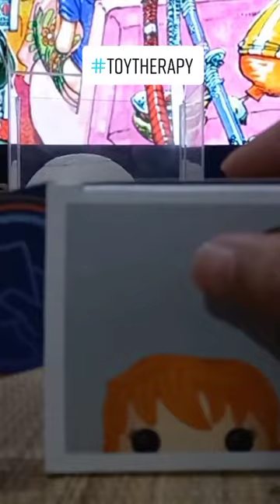Unboxing | Nami | One Piece | Funko Pop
Who is the real Nami?
Fun guitar songs for Youtube, commercials, etc.(899019) - Lyrebirds